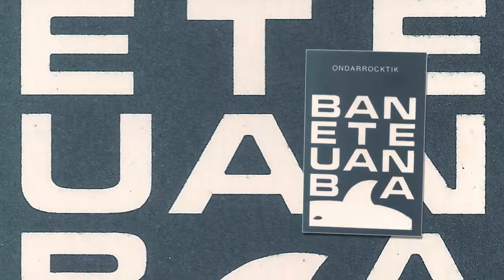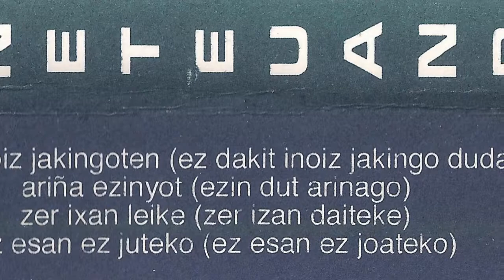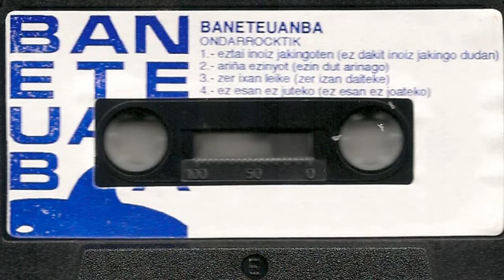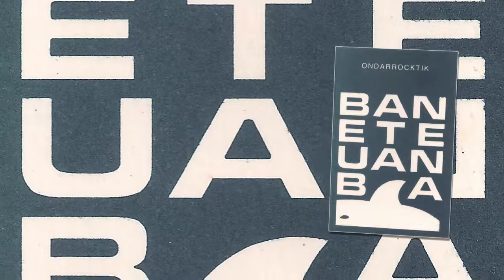BANETEUANBA - Zer ixan leike